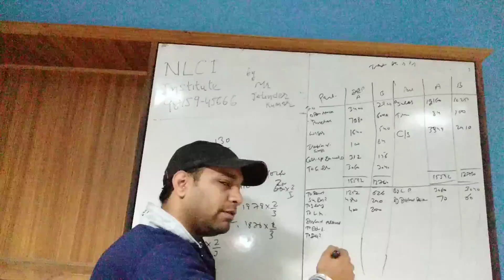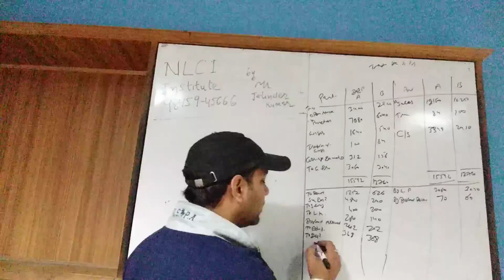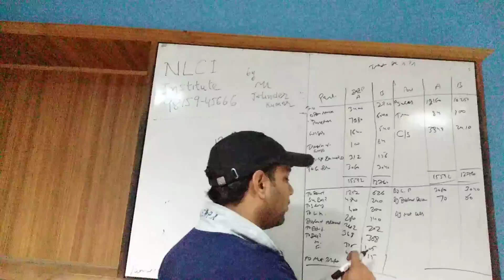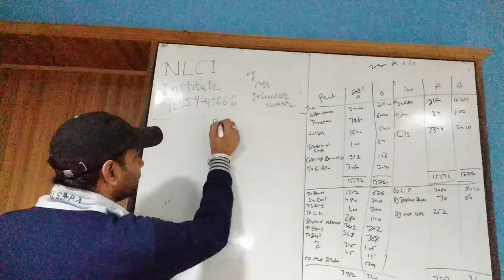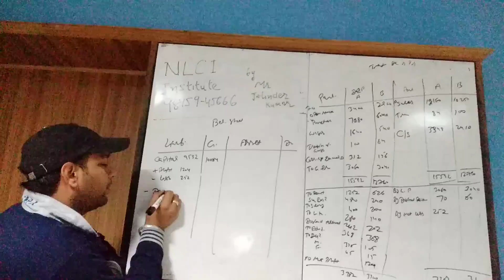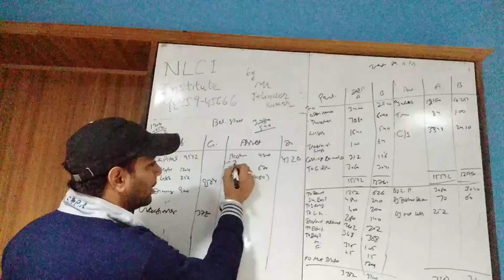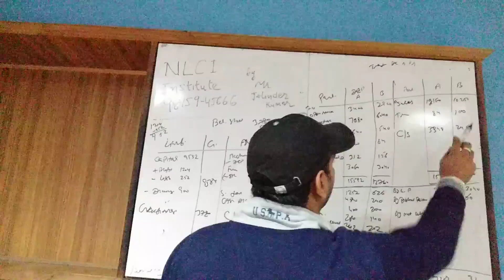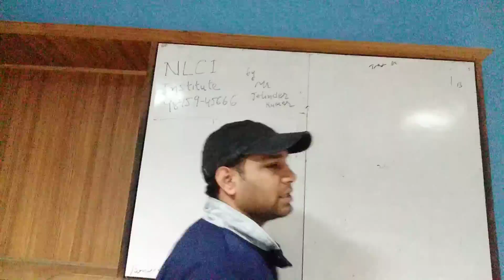24 FINANCIAL ACCOUTING-2 (DCOM104)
For students doing B.Com 2nd sem from Lovely Professional University Distance Education. This is course in B.Com2nd Sem. Financial Accounting-2 DCOM104. Courtasy: Mr Jatinder Kumar